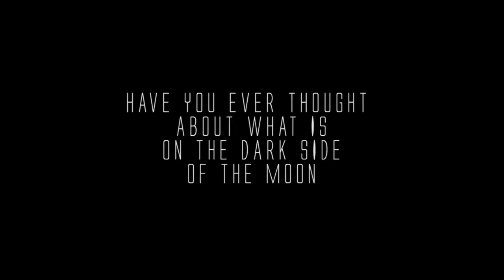AMONG US THE MOVIE FIRST TEASER! SCI-FI JOSS GOMEZ VS ALIENS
MAGIC IMAGE HOLLYWOOD PRODUCTIONS
Noom an extraterrestrial came from the dark side of the Moon to earth looking for a beautiful woman to have a hybrid child with and he will no stop for nothing even killing and causing chaos. Joss who believes that extraterrestrials are living Among Us will try to stop him before is late.
joss gomez, magic image hollywood magazine, magic image productions,
THE QUEEN SOLECITO VAZQUEZ, JOSS GOMEZ, MAGIC IMAGE HOLLYWOOD MAGAZINE, MAGIC IMAGE PRODUCTIONS,